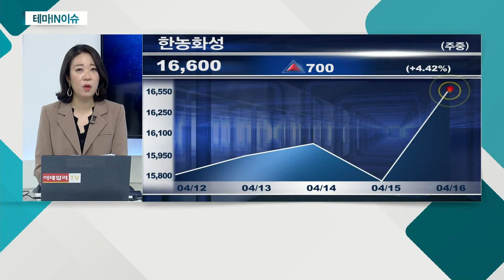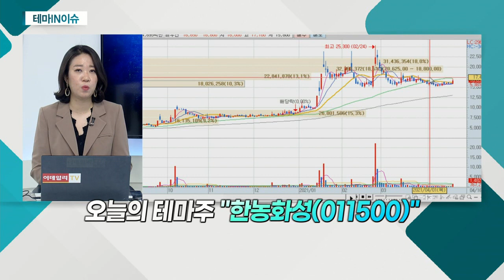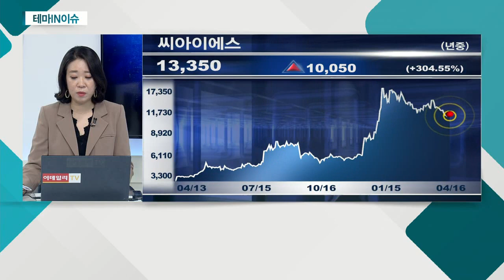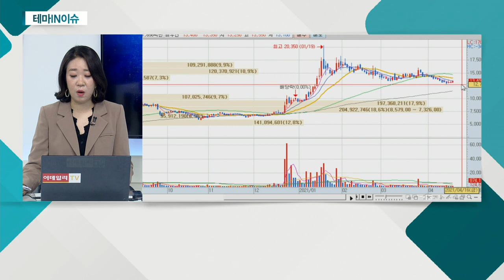한농화성(011500)... 산업통상자원부, 차세대 2차전지 기술 확보 계획_테마IN이슈 (20210416)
- 산통부, 차세대 2차전지 기술 확보 계획
- 글로벌 전기차 시장, 급성장 중
- 전고체 배터리 등 기술 향상 나서
- 전고체 배터리 대량합성 기술 개발